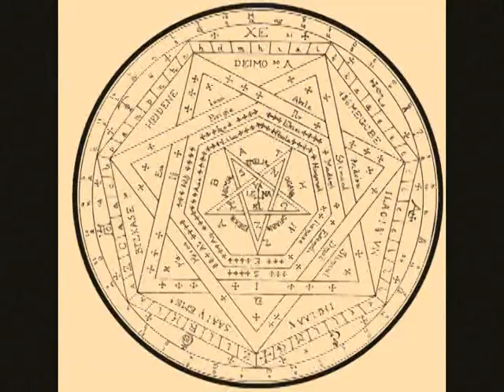Darkfrost (India) - Necromancy Teaser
Let the bells of darkness sound till the horizon..
prepare the sacred altar
think deep and let the satan in u arise...

Ave satanas !

Darkfrost Debut album Teaser !

The much awaited NECROMANCY - DARKFROST Debut album getting processed and mastered for all u blasphemists and misanthropists!..stay sick!\m/hail metal!